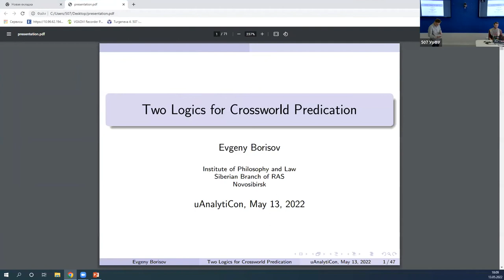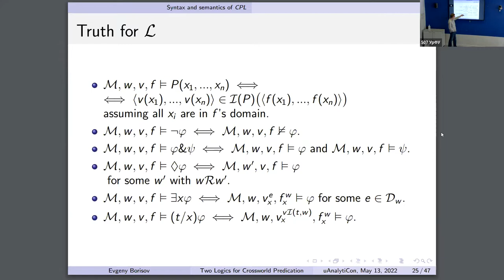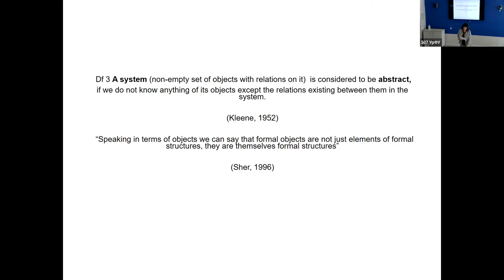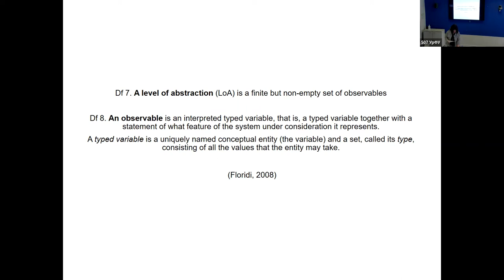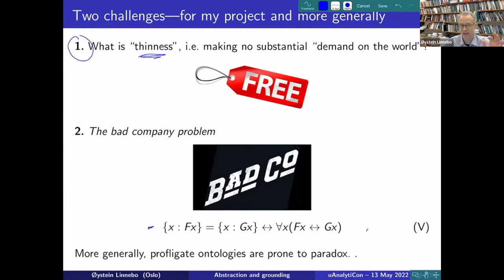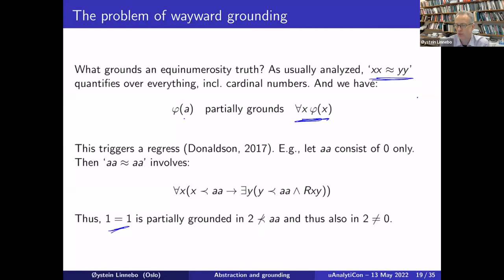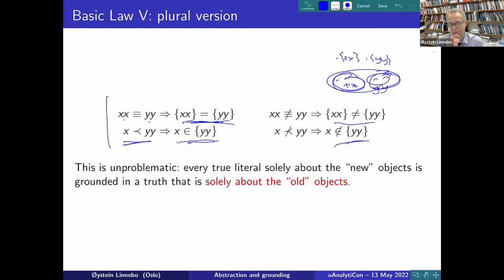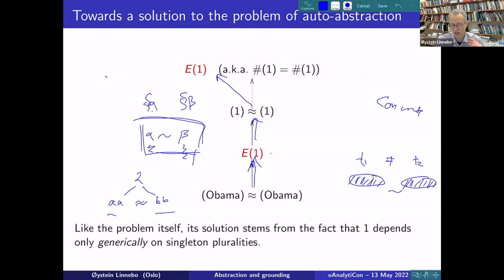uAnalytiCon-2022, Plenary session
On May 13, 2022 the Ural Federal University hosts the plenary session of the annual conference on analytic philosophy "uAnalytiCon-2022: Abstract Objects". This is a part of the conference "uAnalytiCon-2022: Abstract Objects" (May 13-14, 2022).

00:00:00 -- Start
00:00:08 -- Приветственное слово заместителя директора Уральского гуманитарного института Сергея Звонарёва
00:02:04 -- Приветственное слово председателя организационного комитета конференции Дмитрия Анкина
00:05:34 -- Opening Address from Lev Lamberov
00:06:18 -- Evgeny Borisov, Two Logics for Cross-World Predication
00:55:51 -- Elena Dragalina-Chernaya, Logics as Formal Ontologies: Abstract Logics, Abstract Systems, and Levels of Abstraction
01:49:23 -- Øystein Linnebo, Abstraction and Grounding